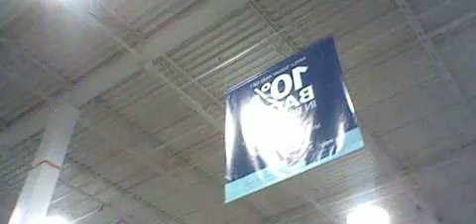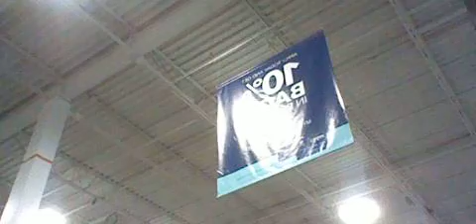FFCHS- At best Buy